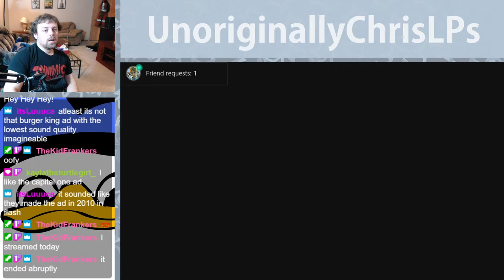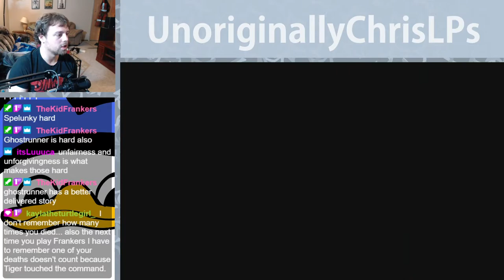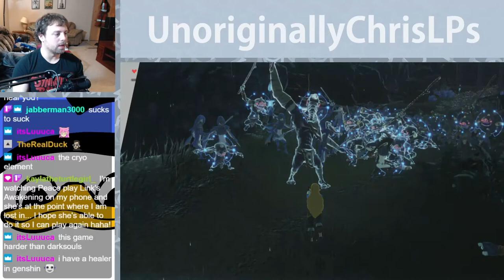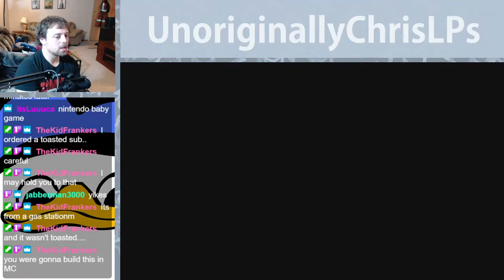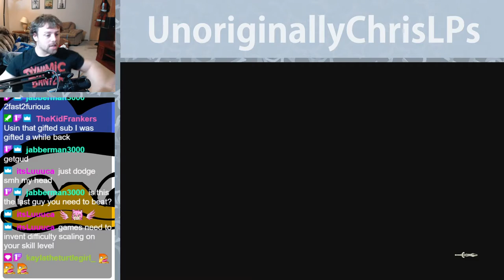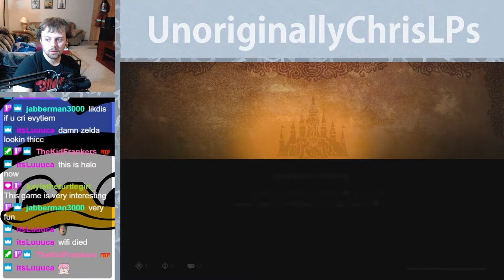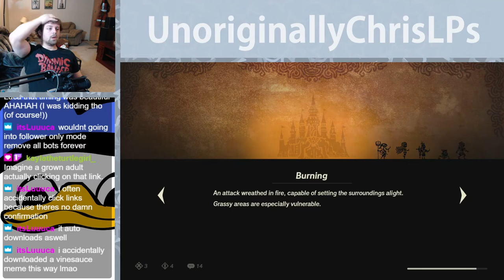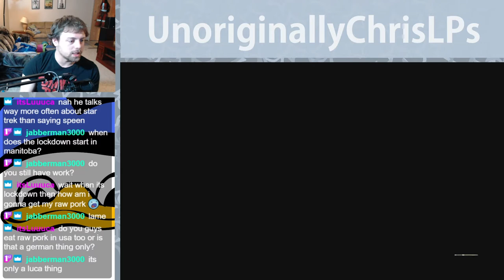NIGHT NIGHT || Part 2 || Hyrule Warriors: Age of Calamity